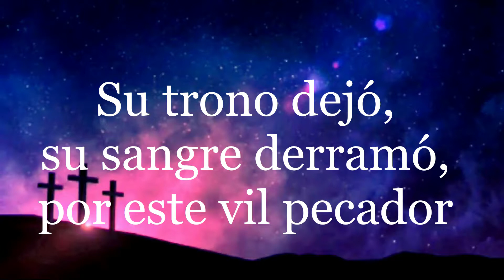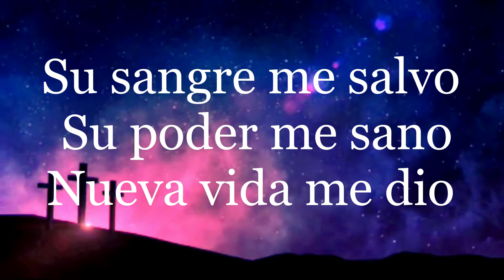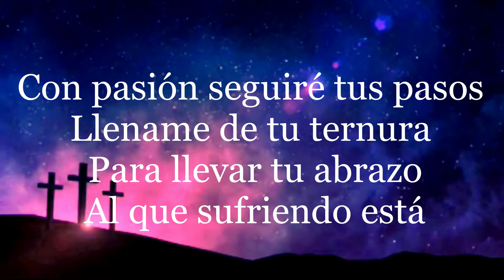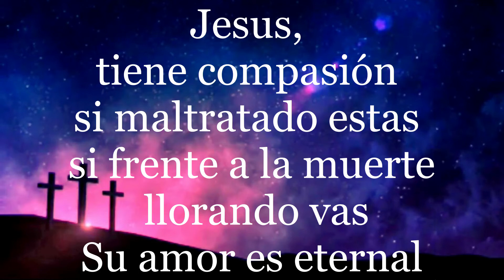Compación Letras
original video-